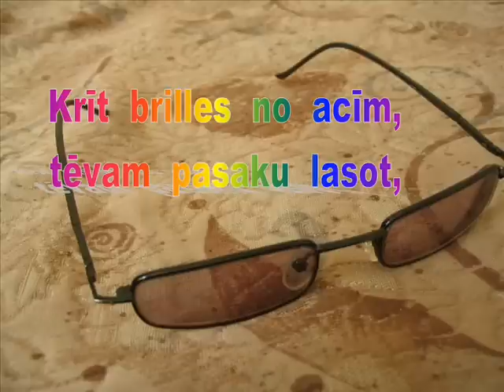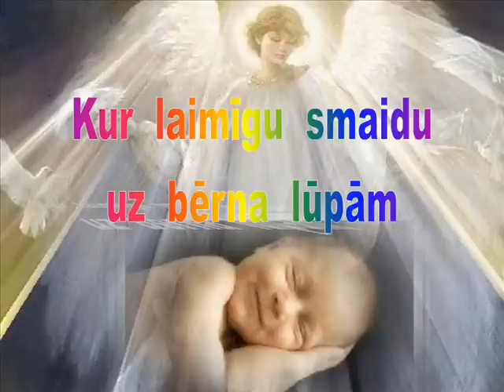Dusi mierīgi, bērniņ!.wmv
Egīla Dambja dzeja, Dzidra Medvedjeva - datorsalikums